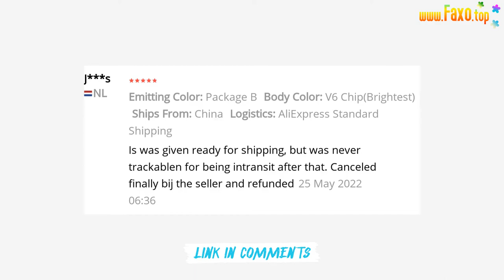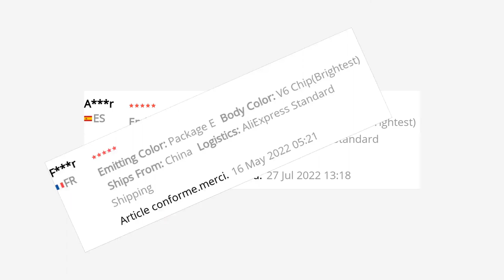🔥 T20 Q250 LED FLASHLIGHT ULTRA BRIGHT T6/L2/V6 TORCH ZOOMABLE 5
Product description
★Color: Black
★Material:Aluminum ★Battery Type:3*AAA/1*18650 ★LED Bulb:Brighter and More Efficient than a Typical Incandescent One
★Multiple Functions: High Lumens, Medium, Low, Flash/Disruptor, SOS/Emergency
★Features:Adjustable Zoom and Shock Resistant,Tactical Tail Switch for One-Handed Operation,Lightweight and Pocket-Sized,Anti-Roll and Versatile
★ULTRA BRIGHT & LONG-LASTING---Easily light up an entire room or focus in on objects up to 1000 feet away! 10 times brighter than old incandescent lights. Conveniently powered for hs with 3 AAA batteries or a single rechargeable battery. (default Batteries not included,if you need battery,please choose option which included battery ) ★COMPACT, ADJUSTABLE FOCUS, & FIVE MODES---5 Useful Settings (High|Medium|Low|Strobe|SOS) and wide-to-narrow beam zoom makes it ideal for use around the house, dog walking, or camping. It is compact enough to fit in y pocket, backpack, or purse allowing for easy storage and quick access. ★WATER RESISTANT & VIRTUALLY INDESTRUCTIBLE---Built for rough handling, this flashlight can survive a 10-foot drop or use under rain weather. You can even freeze or run it over with a truck and it will still work! Suitable for use in rain, snow, or emergency situations
Packaging Includes:
Package D : 1 x Flashlight + 1 x Rechargeable 18650 Battery + 1 x AC charger(EU/US/AU/UK) + 1 x AAA Battery slot + 1 x Sleeve for 18650 Battery + 1 x Flashlight Nylon sleeve
Package E : 1 x Flashlight + 1 x Rechargeable 18650 Battery + 1 x AC charger(EU/US/AU/UK) + 1 x AAA Battery slot + 1 x Sleeve for 18650 Battery + 1 x Flashlight Nylon sleeve + 1 x Tool Box Package F : 1 x Flashlight + 1 x Rechargeable 18650 Battery + 1 x AC charger(EU/US/AU/UK) + 1 x USB charger + 1 x Car charger
+ 1 x AAA Battery slot + 1 x Sleeve for 18650 Battery + 1 x Flashlight Nylon sleeve Package G :1 x Flashlight + 1 x Rechargeable 18650 Battery + 1 x AC charger(EU/US/AU/UK) + 1 x USB charger + 1 x Car charger + 1 x AAA Battery slot + 1 x Sleeve for 18650 Battery + 1 x Flashlight Nylon sleeve + Tool box
Note:
England send UK plug charger
Australia ,New Zeala